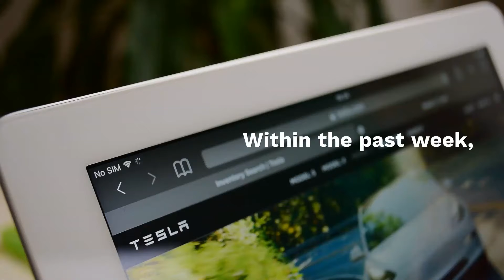Millennials Dump Tesla Stock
Millennials have been unloading Tesla shares a week before the company revealed disappointing Q1 delivery numbers. The company’s Q1 report sent shares falling by more than 8 percent on Thursday (April 4), according to Markets Insider. Tesla is down nearly 20 percent so far this year.

Within the past week, a net 5,600 accounts on trading app Robinhood, which is popular with millennials, left their Tesla position, with the number of accounts holding the automaker’s shares falling by more than 4 percent. That represents the biggest percentage drop of all stocks listed among the app’s top-100 holdings.